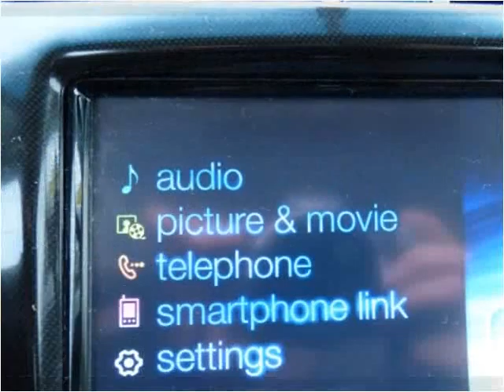2014 Chevrolet Spark Used Cars Chicago, Burbank IL